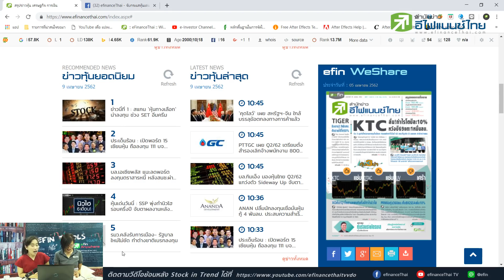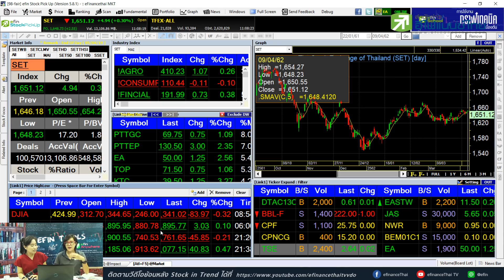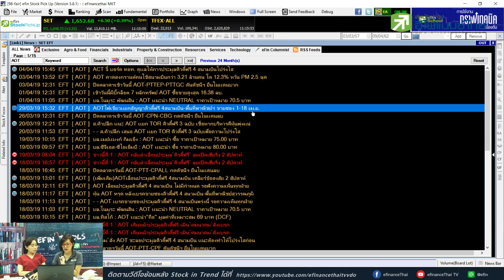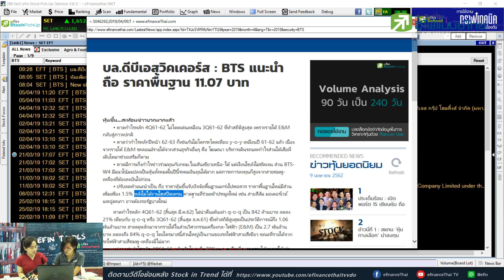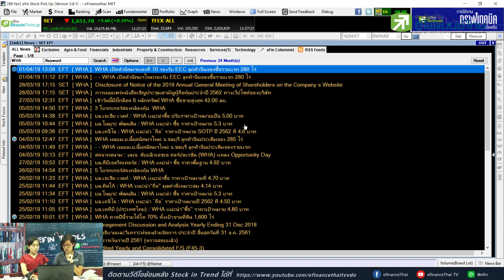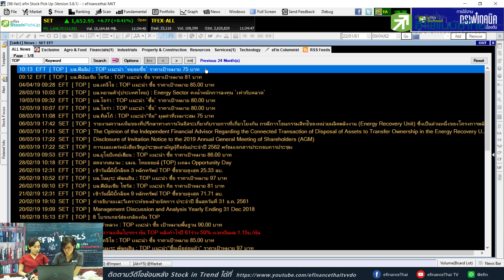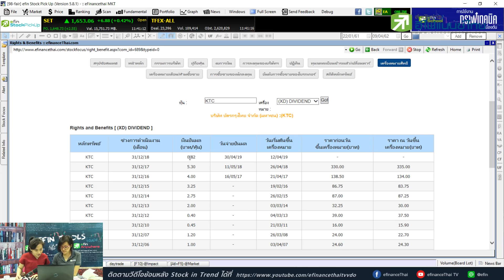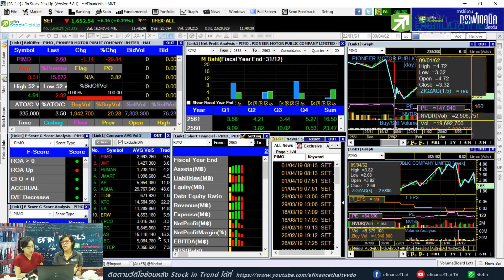EA ยอดจองรถยนต์ไฟฟ้าพุ่ง, ส่องพอร์ต 15 เซียนขาใหญ่, เปิดสถิติ TISCO หลังขึ้น XD - Stock in Trend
แนะนำหุ้นเด่น หุ้นเด็ด หุ้นเป็นข่าวในกระแส และหุ้นเป็นประเด็นที่นักลงทุนจับตาให้ความสนใจ ประเด็นสำคัญในวันนี้.
1. EA บวกรับยอดจองรถยนต์ไฟฟ้ากระฉูด!!
2. ส่องพอร์ต 15 ขาใหญ่ รวยจากหุ้นอะไรกันบ้าง
3. เปิดสถิติ TISCO หลังขึ้น XD หุ้นลงกี่บาท
หุ้นที่ถามเข้ามาในวันนี้   AOT / BEM / IVL / WHA / NETBAY / MTC / TOP / IRPC / WORK / KTC
ทดลองใช้เครื่องมือ efin Stock Pick Up ฟรี!
เครื่องมือดูกราฟเทคนิค
ติดตามข้อมูลข่าวสารเพิ่มเติมได้ที่ Line ID : @efin
line : @efin